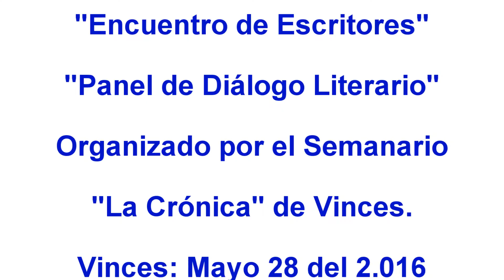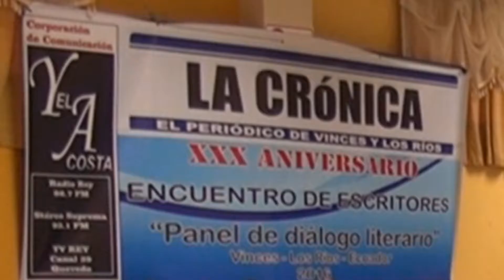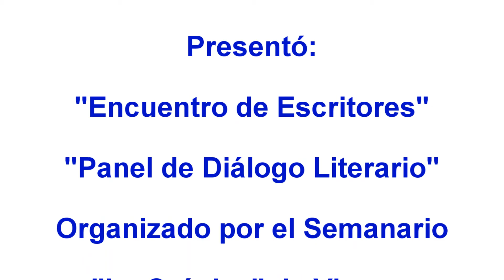Encuentro de Escritores en Vinces al 2 016.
Reporte sobre el "Encuentro de Escritores" en Vinces, organizado por el Semanario "La Crónica", emitido en Radio y TV París, en mayo 28 del año 2.016.